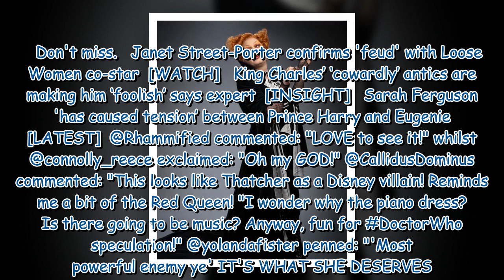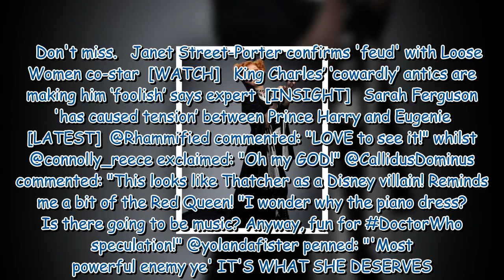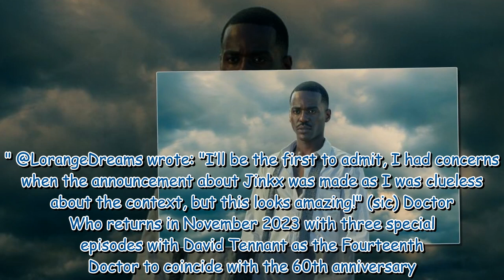Doctor Who teases first look at 'most powerful enemy yet'